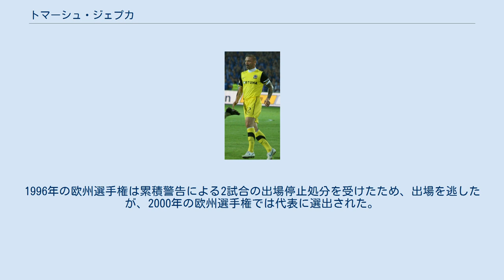トマーシュ・ジェプカ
FCバニーク・オストラヴァの選手
SKディナモ・チェスケー・ブジェヨヴィツェの選手
トマーシュ・ジェプカ（Tomáš Řepka, 1974年1月2日 -）は、チェコの元サッカー選手。
 ジェプカは1990年にFCバニーク・オストラヴァで選手キャリアをスタート。
1995年にACスパルタ・プラハ、1998年にイタリア・セリエAのACFフィオレンティーナを渡り歩き、2001年に9月に、￡5,500,000のクラブ記録となる移籍金でイングランド・プレミアリーグのウェストハム・ユナイテッドFCへ入団した。
 ウェストハムのデビュー初戦で2枚のイエローカードを掲示され退場処分。
デビュー3試合目でも退場処分を受けるなど、移籍最初のシーズンに通算10回の警告を受けた。
その後、ウェストハムは2002-03シーズンにフットボールリーグへ降格をするが、ジェプカはクラブに留まり2005年の再昇格に貢献した。
2006年1月23日にクラブを退団し、古巣のスパルタ・プラハへ復帰した。
2011年より、SKディナモ・チェスケー・ブジェヨヴィツェでプレー。
 チェコスロバキア代表として、1993年6月のフェロー諸島戦の1試合に出場。
1994年以降はチェコ代表として、国際Aマッチ45試合に出場し1得点を記録した。
1996年の欧州選手権は累積警告による2試合の出場停止処分を受けたため、出場を逃したが、2000年の欧州選手権では代表に選出された。